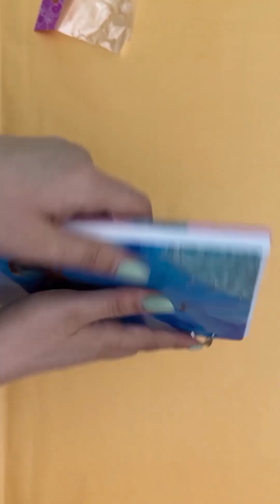11 gift ideas with resin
Experience the implementation of resin ideas with us!
In this channel, we will teach you how to make art crafts with epoxy resin!
Enter my channel to see the full training of this art!